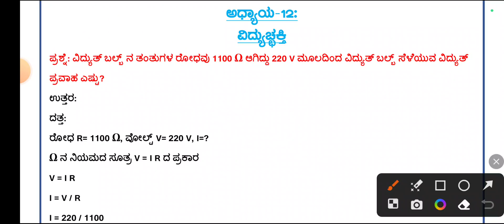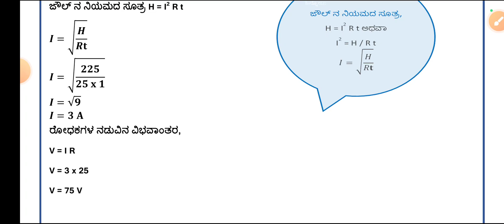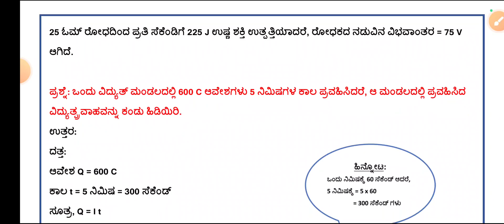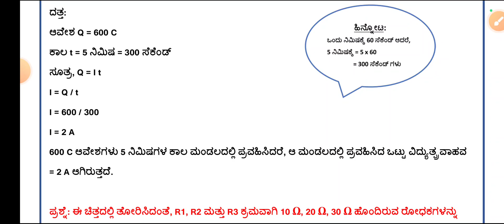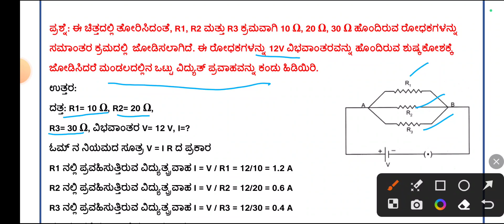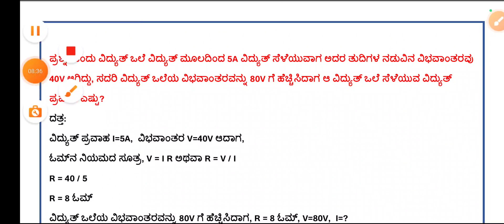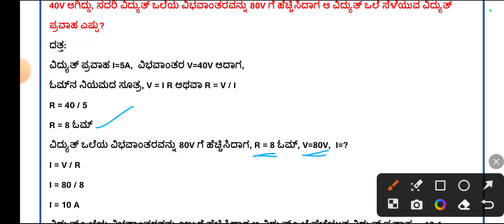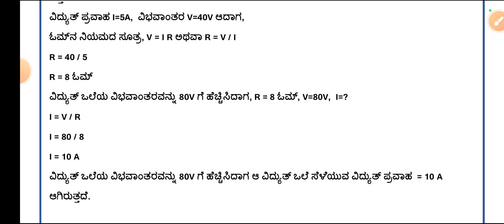ವಿದ್ಯುಚ್ಛಕ್ತಿ ಪಾಠದ ಸಂಪೂರ್ಣ ಲೆಕ್ಕಗಳು | Electricity| physics| science| SSLC-2024 | Udaykumar Yaragatti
important for 2024 Board exams